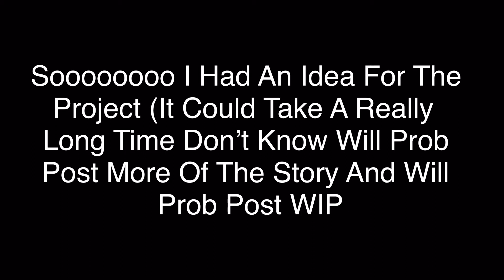Soooo I Had This Idea